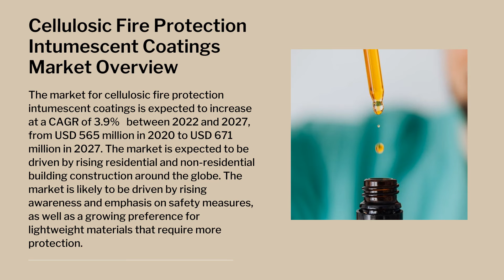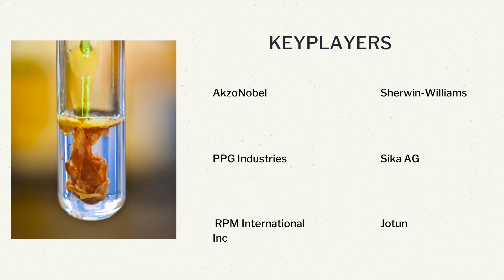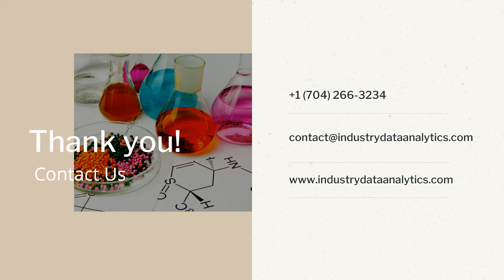Cellulosic Fire Protection Intumescent Coatings Market | Industry Data Analytics | IDA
IndustryDataAnalytics Latest Published Cellulosic Fire Protection Intumescent Coatings Market - Global Growth, Trends and Forecast (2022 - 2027) By Types, By Application, By Regions and By Key Players: Sherwin-Williams, PPG Industries (NYSE: PPG), RPM International Inc. (NYSE: RPM)

Over the next five years the Cellulosic Fire Protection Intumescent Coatings market will register a 3.9% CAGR in terms of revenue, the global market size will reach USD 671 million by 2027.